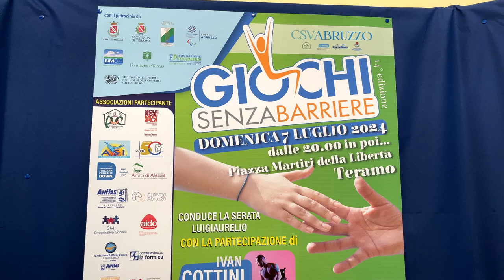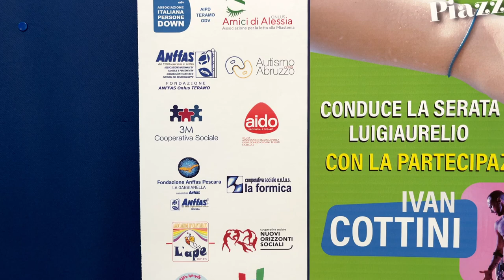Torna a Teramo la 14esima edizione di "Giochi senza barriere"